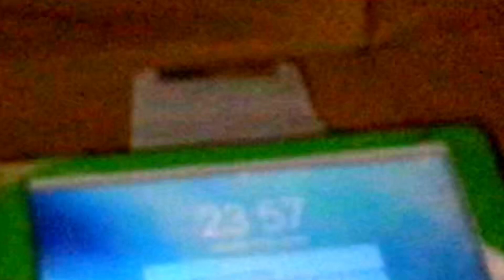Happy New Year SPECIAL! 🥳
Happy new year to you all my friends, subscribers, and viewers
I wish you that the new year 2023 is good for you

2023 Special video new year

Ok Allah-Hafizz—_